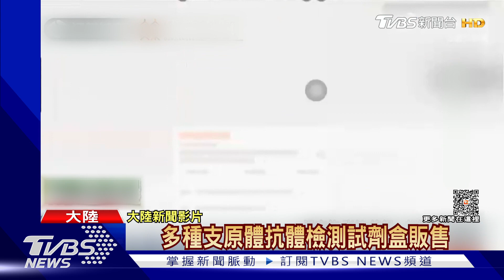冬春季小心 陸國務院:黴漿菌.流感恐多種病毒交叉感染｜TVBS新聞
大陸國務院警告，今年冬天新冠肺炎可能捲土重來，到了明年春天，恐怕將面臨新冠、流感、肺炎黴漿菌等多種呼吸道疾病交叉感染，要求各地相關單位，做好重點傳染病防治工作。